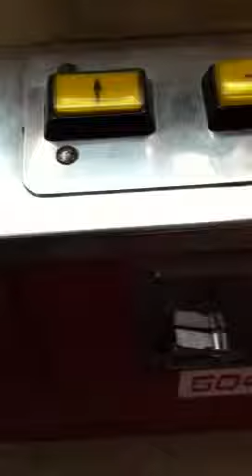Claw machine win at myrtle beach